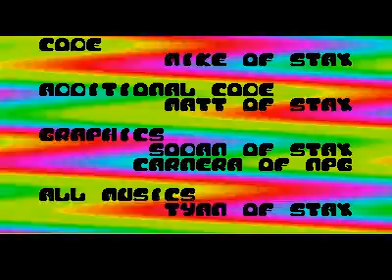stax hat keinen plan demo for Atari ST